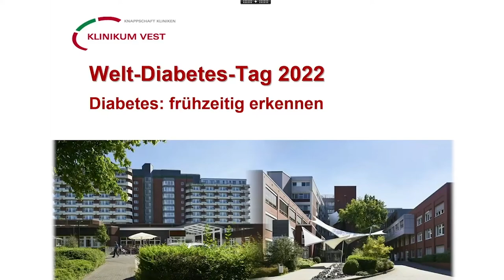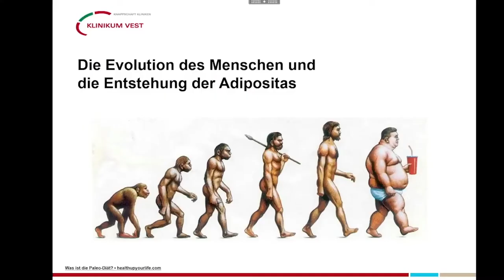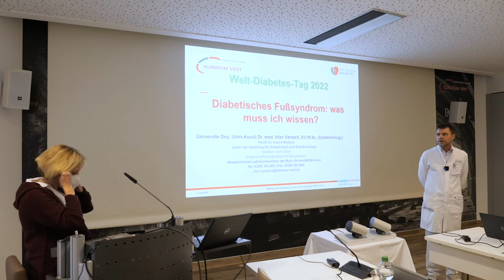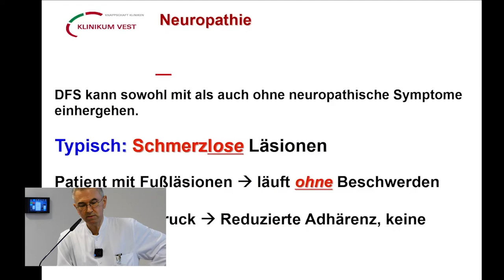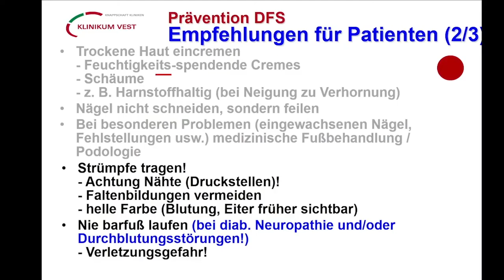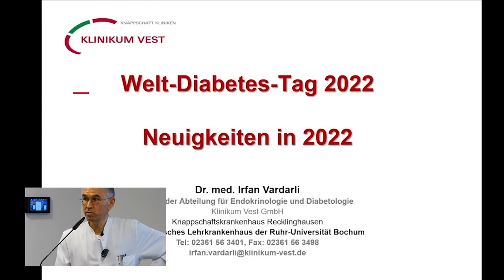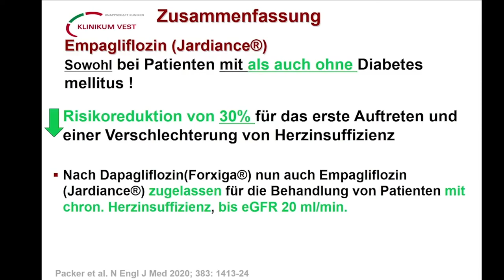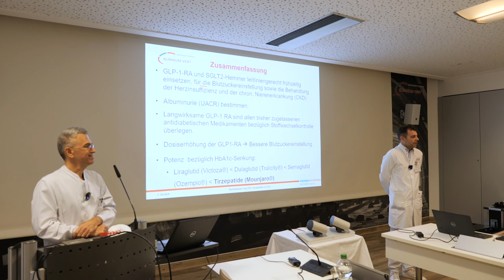Weltdiabetestag 2022 - Ursachen und Therapiemöglichkeiten bei Diabetes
"Unentdeckt unterwegs" - so lautet das Motto des Weltdiabetestags 2022. Das Klinikum Vest beteiligte sich mit drei zehnminütigen Vorträgen im Knappschaftskrankenhaus Recklinghausen. In den Vorträgen geht es um frühzeitige Diabetes-Symptome, um die Diagnose "Diabetisches Fußsyndrom" und um neue Therapieaussichten für Diabetiker.

Alle Vorträge gibt es hier im Livestream zum Anschauen.